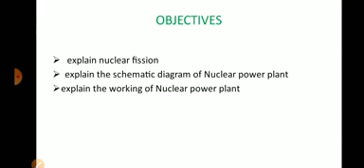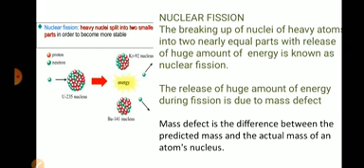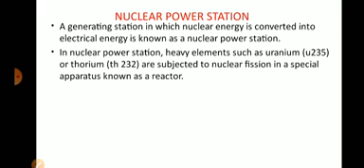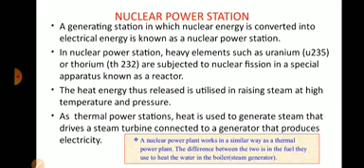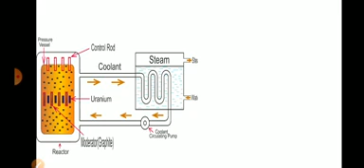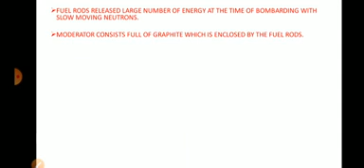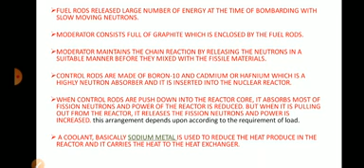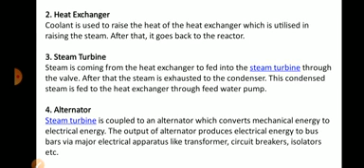Nuclear Power plant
For electrician and wireman NCVT  students